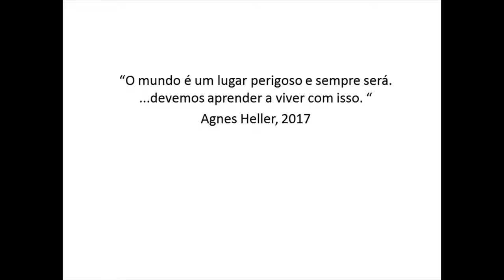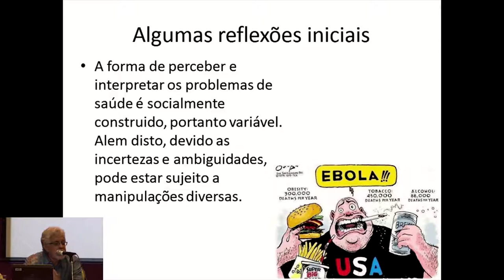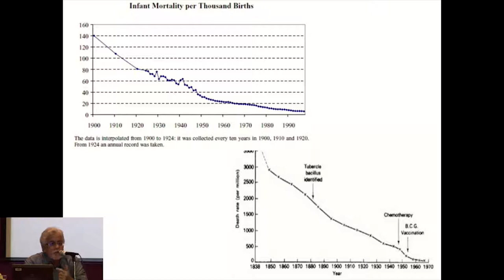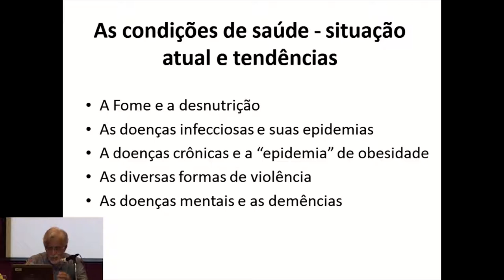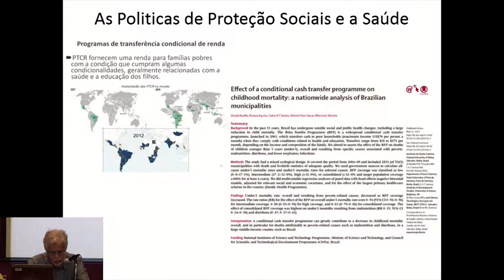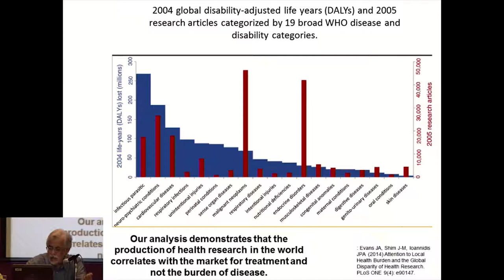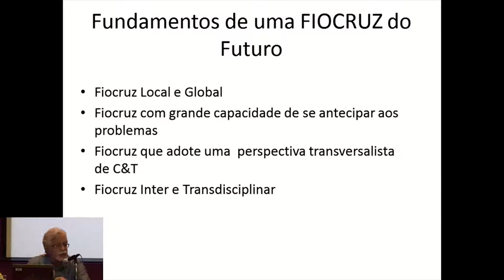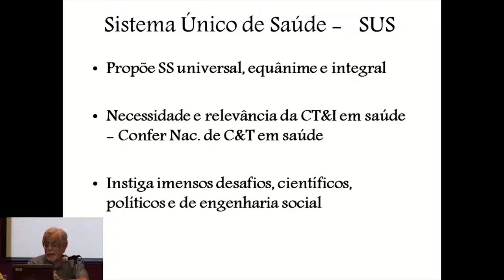FIOCRUZ 1º Seminário Preparatório do VIII Congresso Interno